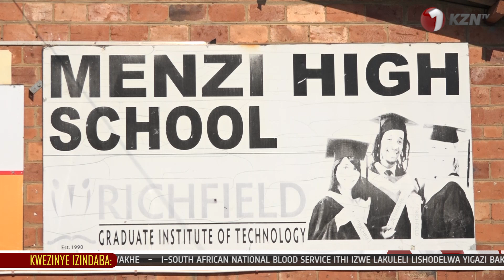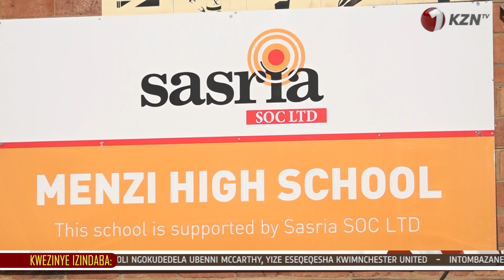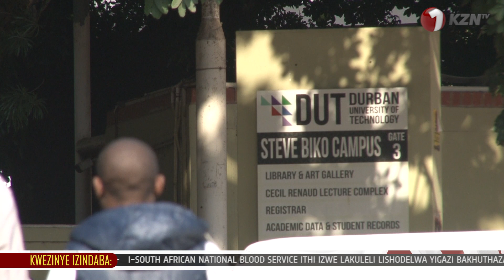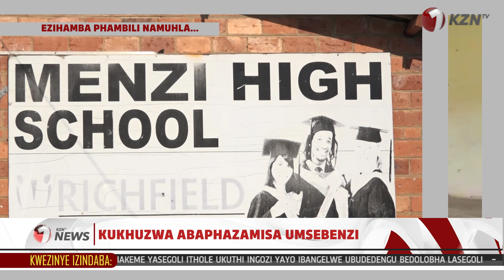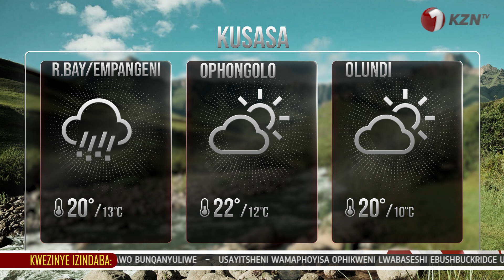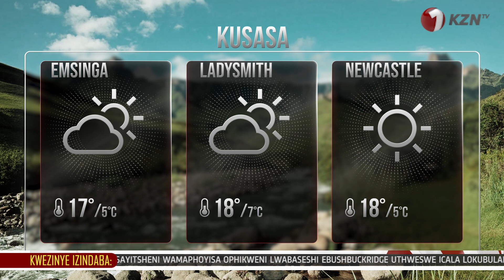KUBULAWE IKHANSELA LE IFP EMKHANYAKUDE.E-KZN KWANDE AMACALA OKUDLWENGULA.1KZNTVNEWS 04 JULY 2023